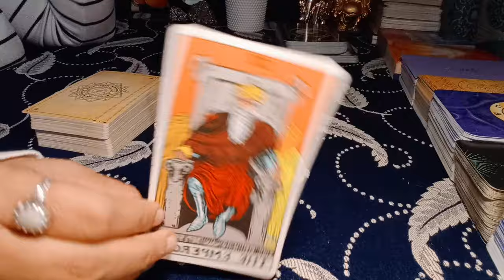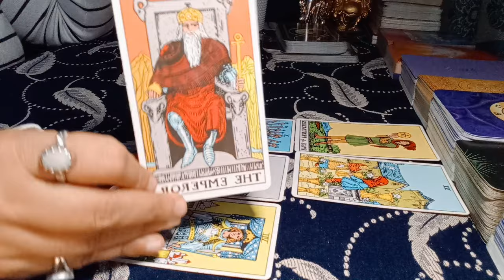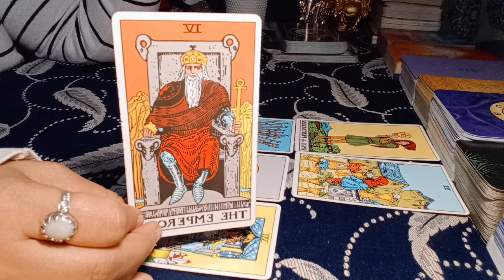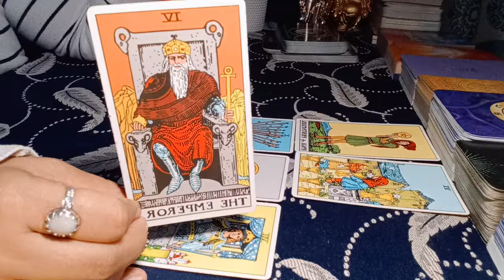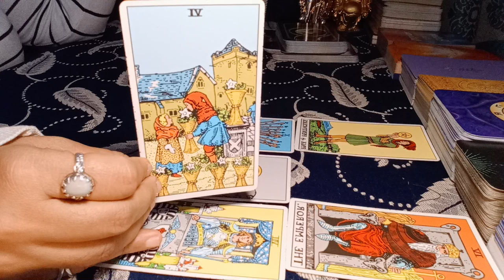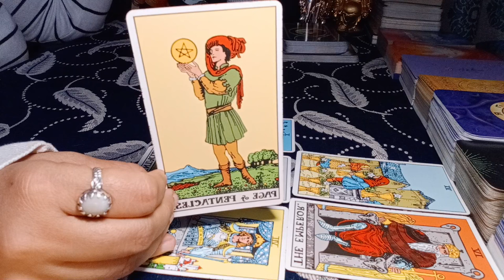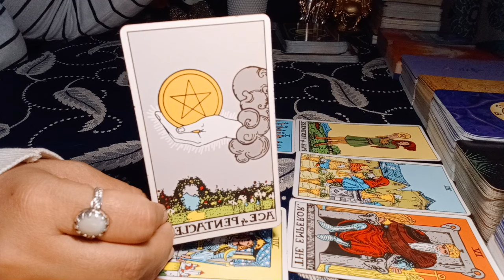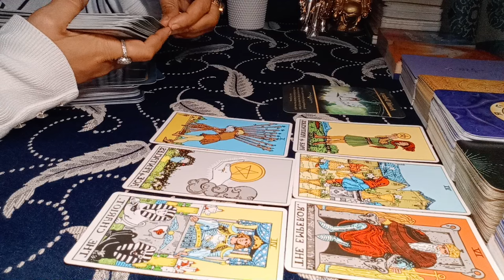❤SCORPIO♏"Omg,MIND-BLOWING MESSAGES about LOVE, MONEY, CAREER, HEALTH...etc!" FEBRUARY 2024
scorpio
scorpio tarot
scorpio february 2024 tarot reading
scorpio february 2024 reading
scorpio february 2024 weekly
scorpio tarot reading february 2024
scorpio january 2024 tarot
scorpio january 2024 tarot reading
scorpio january 2024 reading
scorpio january 2024 weekly
scorpio tarot reading january 2024

EXTENDED TITLE:"Omg,THEY have UNBEIVABLY STRONG FEELINGS for you, PERFECT MATCH!"

1) NEXT 6 MONTHS - EXTREMELY DETAILED
2) NEXT 1 YEAR - EXTREMELY DETAILED

72129184
781